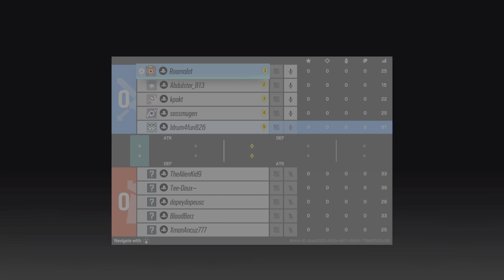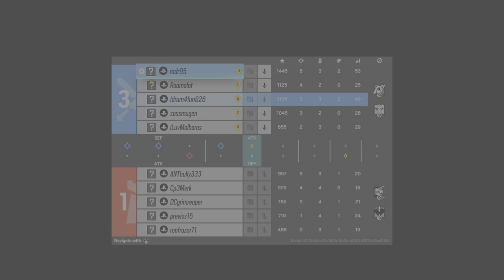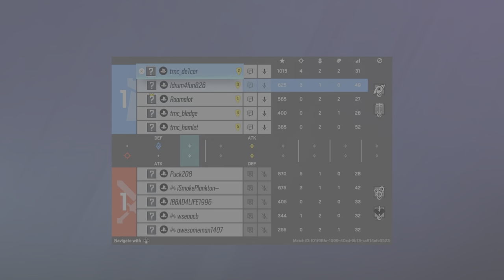Bison Boys: The Movie II | Revenge of the Greygods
Thanks to all the Bison Boys, you guys are like family to me